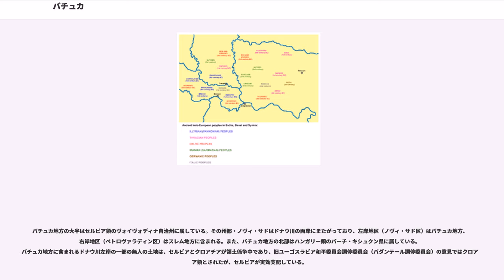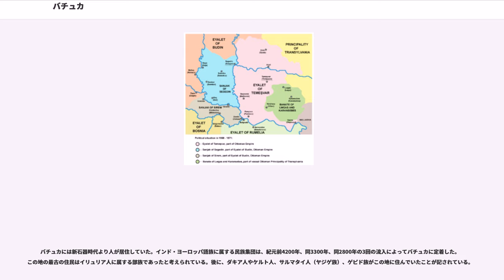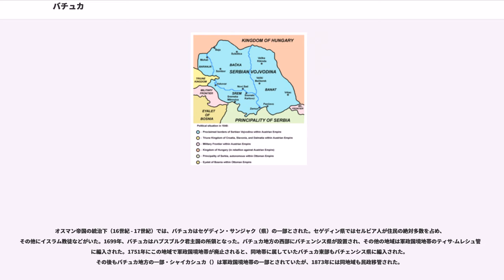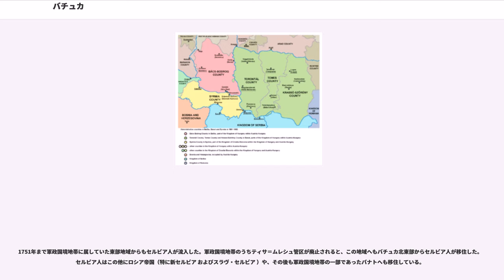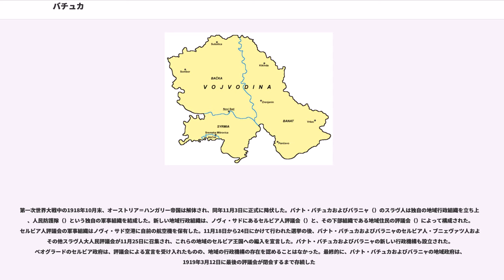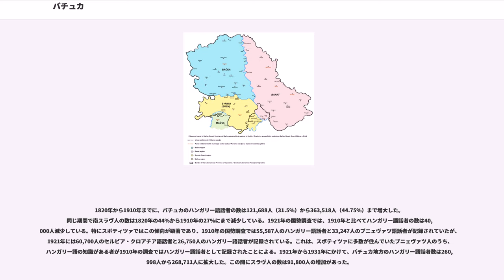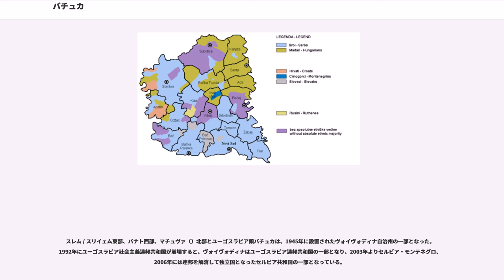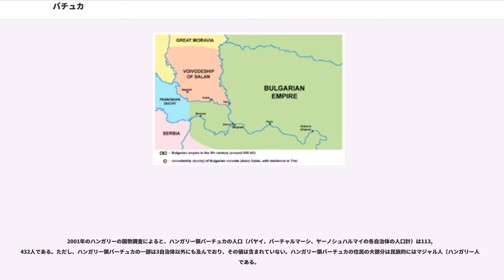バチュカ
バチュカ、あるいはバーチュカ（セルビア語: ()、ハンガリー語： ()、クロアチア語：、ブニェヴァツ語：、スロバキア語：、パンノニア・ルシン語：、ドイツ語：）は、中央ヨーロッパ・パンノニア平原の一角を占める地域の名称であり、大部分はセルビアとハンガリーの領土となっている。その領域は西のドナウ川と東のティサ川に挟まれ、両者が合流するティテル（）付近が南端となる。

バチュカ地方の大半はセルビア領のヴォイヴォディナ自治州に属している。その州都・ノヴィ・サドはドナウ川の両岸にまたがっており、左岸地区（ノヴィ・サド区）はバチュカ地方、右岸地区（ペトロヴァラディン区）はスレム地方に含まれる。また、バチュカ地方の北部はハンガリー領のバーチ・キシュクン県に属している。バチュカ地方に含まれるドナウ川左岸の一部の無人の土地は、セルビアとクロアチアが領土係争中であり、旧ユーゴスラビア和平委員会調停委員会（バダンテール調停委員会）の意見ではクロアチア領とされたが、セルビアが実効支配している。

「バチュカ」は典型的なスラヴ語の地名であり、この地にあった歴史上の街・バチュ（）に属する土地を意味する接尾辞（）をつけたものである。同様の語尾を持った地名はクロアチア（Hrvatska）、ポーランド（Polska）のように、スラヴ語圏では一般的に見られるものである。「バチュ」の語源は不明であり、中世のヴラフ人、スラヴ人およびマジャル人の文献に記録されている。バチュの語源については古代バルカン諸語、ルーマニア語、スラヴ語、テュルク諸語 などの説がある。

この地域を表す呼称は、バチュ城の廷吏によって使われ始めたものであり、バチュの語源は古テュルク語の尊称バヤ（baya）に由来するのではないかとする説がある。

歴史上、バチュカ地方はダキア、ヤジゲ王国（）、フン帝国、ゲピド王国、アヴァール可汗国、第一次ブルガリア帝国、モラヴィア王国、ハンガリー王国、ヨヴァン・ネナド（）の侯国、オスマン帝国、ハプスブルク君主国、オーストリア帝国、オーストリア＝ハンガリー帝国、セルビア王国、セルビア人・クロアチア人・スロヴェニア人王国、ユーゴスラビア王国、ユーゴスラビア社会主義連邦共和国、ユーゴスラビア連邦共和国、セルビア・モンテネグロ、そして2006年からは独立国となったセルビアに属してきた。また、バチュカ北部の一部は1921年にバラニャ＝バヤ共和国（）の一部となり、同年中にハンガリーの一部となった。

バチュカには新石器時代より人が居住していた。インド・ヨーロッパ語族に属する民族集団は、紀元前4200年、同3300年、同2800年の3回の流入によってバチュカに定着した。この地の最古の住民はイリュリア人に属する部族であったと考えられている。後に、ダキア人やケルト人、サルマタイ人（ヤジゲ族）、ゲピド族がこの地に住んでいたことが記されている。

現代のセルビア人の祖先にあたるスラヴ人の一派がバチュカに移住したのは6世紀から7世紀ごろにかけてであり、その後スラヴ人たちはバルカン半島各地へと進出していった。9世紀にはバチュカは第一次ブルガリア帝国の一部となり、ブルガリアのヴォイヴォダ・サラン（）がこの地を支配し、彼の侯国の首都はティテルに置かれた。10世紀初頭には、サランの侯国はハンガリーの支配下となった。
11世紀、中世ハンガリー王国の統治下でバチェンシス県（Bacsensis）が置かれ、バチュ（）がその県都に定められた。記録上最古のバチェンシスの知事は1074年のヴィド（Vid）というスラヴ語の名前を持った人物であった。この時代、バチュカにはスラヴ人もマジャル人も居住していた。セルビアの歴史家ミレンコ・パリッチ（）によると、ヴィドは他の2人のセルビア人、イリヤ（Ilija）およびラドヴァン（Radovan）とともに、11世紀末のハンガリー王国における継承争いに加わったと言われている。

1526年にハンガリー王国がオスマン帝国に敗北すると、バチュカは1527年までの間、現在のヴォイヴォディナ一帯を占めるセルビア人の独立国の一部となった。この国を統治したのはヨヴァン・ネナド（）であり、首都はスボティツァに置かれた。ヨヴァン・ネナドが殺害されると彼の侯国は崩壊し、バチュカは一時的にハンガリーの支配下となったが、すぐにオスマン帝国の所領となった。

オスマン帝国の統治下（16世紀 - 17世紀）では、バチュカはセゲディン・サンジャク（県）の一部とされた。セゲディン県ではセルビア人が住民の絶対多数を占め、その他にイスラム教徒...